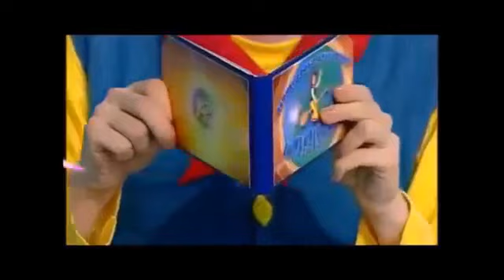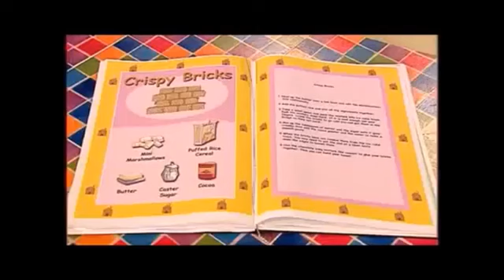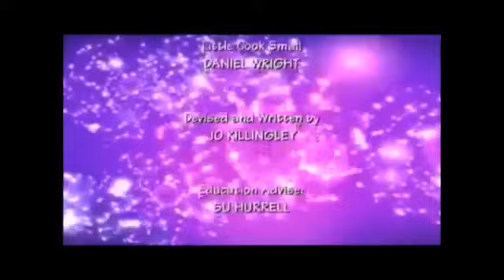Big Cook Little Cook: Series 2: Three Little Pigs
Cookery series with Big Cook Ben and foot-high Little Cook Small. Together, Ben and Small run a special cafe where every day a different customer calls in for a tasty treat.

Ben and Small have to look after Fluffy the rabbit for the weekend, but they have nowhere to keep him. One of the pigs from the Three Little Pigs story visits the cafe. Ben and Small decide to make him some crispy bricks, and in return he leaves them a new rabbit hutch so Fluffy has somewhere safe and warm to stay.

Customers: Three Little Pigs
Food they made: Crispy Bricks